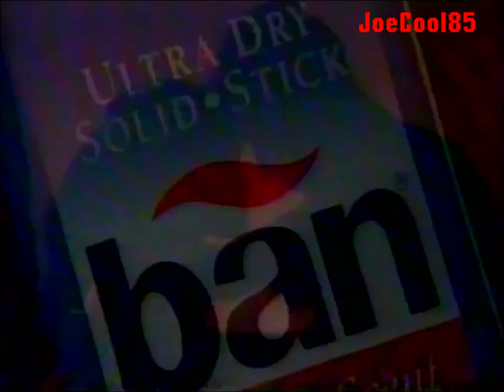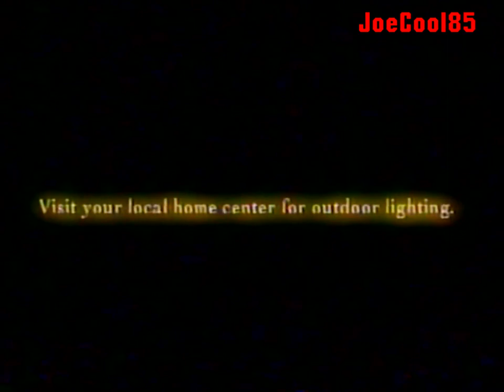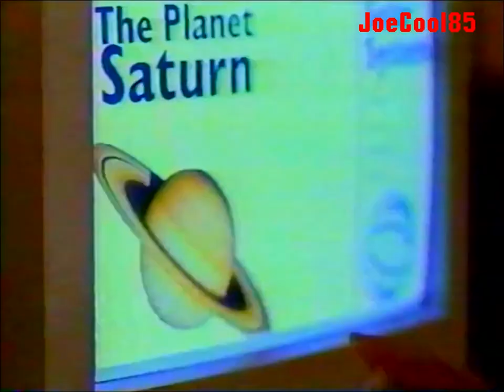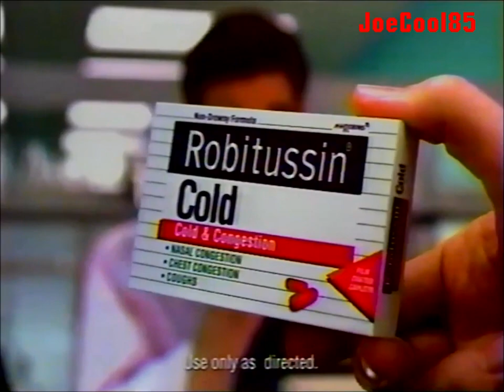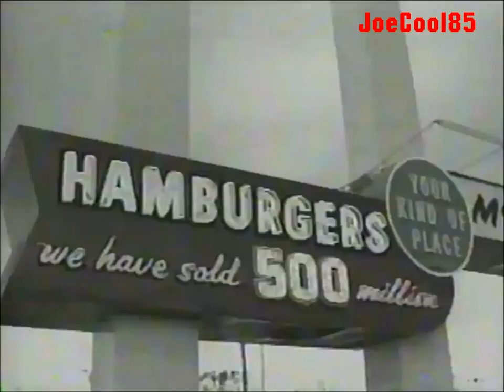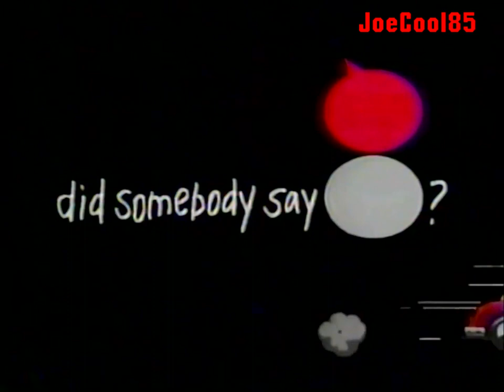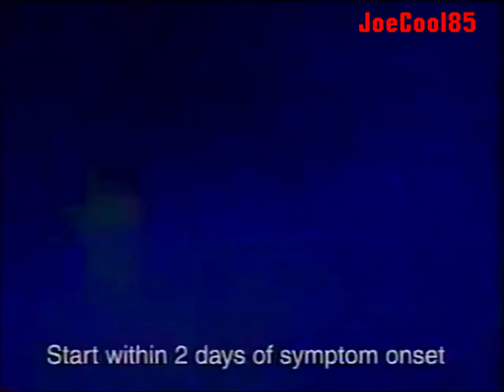KCOP UPN 13: January 3, 2000 Commercial Break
During an episode of "Moesha", R&B Singer, Brandy's Comedy Sitcom on KCOP Channel 13 in Los Angeles.